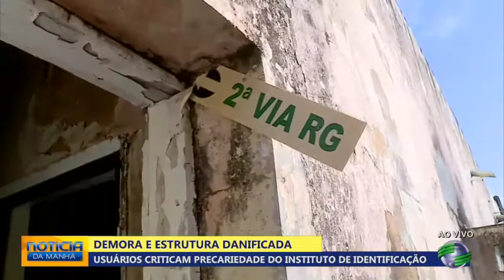Usuários criticam precariedade do Instituto de Identificação do Piauí